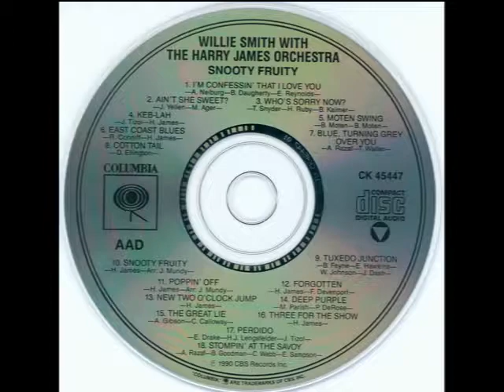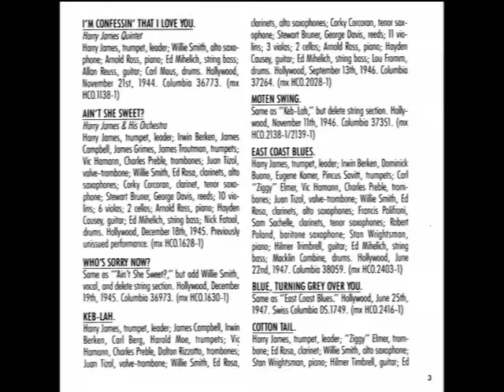Blue Turning Grey Over You - Harry James & Willie Smith, 1947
Blue Turning Grey Over You - Harry James and his Orchestra
Recorded June 25, 1947 in Hollywood, CA
Released c. 1947 on Columbia D.B. 2404 (U.K.) and in 1990 on Columbia CK 45447 Snooty Fruity

Written by Andy Razaf and Thomas “Fats” Waller
Arranged By Johnny Thompson
Trumpet – Irwin “Red” Berken, Nick Buono, Gene Komer, Pinky Savitt
Trombone – Carl “Ziggy” Elmer, Vic Hamann, Charles “Chuck” Preble
Alto Saxophone, Clarinet – Willie Smith, Eddie Rosa
Tenor Saxophone, Clarinet – Francis “Polly” Polifroni, Sam Sachelle
Baritone Saxophone – Bob Poland
Piano – Stan Wrightsman
Guitar – Hilmer “Tiny” Timbrell
Bass – Ed Mihelich
Drums – Maclin “Buddy” Combine